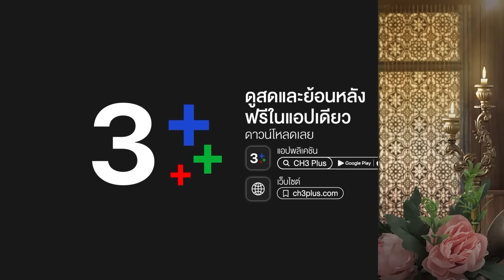FIN | ข้าเดือดร้อนที่ต้องมองหน้าที่มีฝ่ามือออเจ้าประทับอยู่ข้างแก้ม | พรหมลิขิต EP.16 | Ch3Thailand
วันหนึ่งขณะที่พุดตานกำลังคุมงานจัดสวนที่จ.อยุธยา เธอได้ขุดเจอหีบโบราณใบหนึ่งที่ถูกฝังอยู่ใต้ดิน ภายในมีสมุดข่อยโบราณเก่าแก่เล่มหนึ่ง เพียงแค่เธอสัมผัสกับสมุดข่อยเล่มนั้นเธอก็รู้สึกเจ็บปวดคล้ายจะเป็นลม เกิดแสงสีทองสว่างจ้าและร่างของพุดตานก็หายวับไปพร้อมกับสมุดข่อย เมื่อพุดตานลืมตาขึ้นมาอีกครั้ง เธอก็พบเห็นชายหนุ่มรูปงาม แต่งตัวแปลกตาอยู่ตรงหน้า เขาคือหมื่นมหาฤทธิ์ ลูกชายฝาแฝดคนเล็กของออกญาวิสูตรสาครและเกศสุรางค์ สองคนยื้อแย่งคัมภีร์กฤษณะกาลีที่ต่างจับกันอยู่ พุดตานเชื่อว่าสมุดข่อยจะต้องพาเธอกลับบ้าน ในขณะที่หมื่นมหาฤทธิ์ไม่ยอมเพราะคัมภีร์กฤษณะกาลีคือสมบัติล้ำค่าของตระกูลที่ถูกพ่อของเขานำมาฝังเอาไว้นานแล้ว หมื่นมหาฤทธิ์แปลกใจที่พุดตานมีใบหน้าที่ละม้ายคุณแม่ของเขามาก ส่วนพุดตานจะใช้ชีวิตอย่างไรในสถานที่ที่เธอไม่คุ้นเคยแม้แต่น้อย คนแปลกหน้าสองคนที่เพิ่งพบเจอกัน...แต่กลับรู้สึกผูกพันกันอย่างไม่ทราบสาเหตุ ฤๅจะเป็นพรหมลิขิตที่ทำให้เขาและเธอได้กลับมาพบกันและจะไม่มีวันพรากจากกันอีกชั่วนิรันดร์

บทประพันธ์ : รอมแพง
บทโทรทัศน์ : ศัลยา
กํากับการแสดง : สรัสวดี วงศ์สมเพ็ชร
ผู้ผลิต : บริษัท บรอดคาซท์ ไทย เทเลวิชั่น จำกัด
ผู้จัด : คุณหน่อง อรุโณชา ภาณุพันธุ์